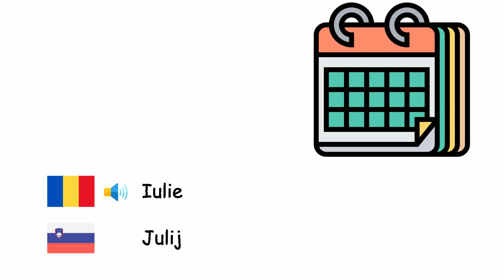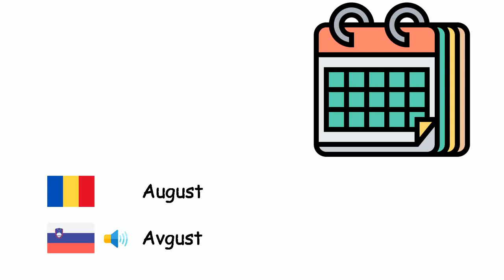Luni (Limba slovenă) (ro-sl)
Fone TV
ro-sl-22
meseci (Slovenščina)
Ianuarie - Januar
Februarie - Februar
Martie - Marec
Aprilie - April
Mai - Maj
Iunie - Junij
Iulie - Julij
August - Avgust
Septembrie - September
Octombrie - Oktober
Noiembrie - November
Decembrie - December